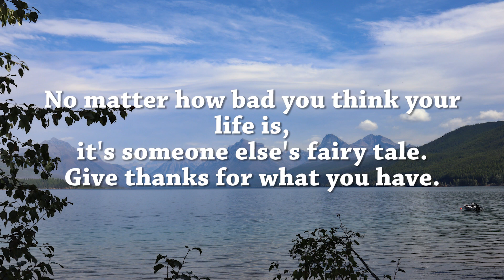Glacier National Park Sept 13, 2023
Glacier National Park is beautiful in the fall. However, was it worth sitting through the construction on Going To The Sun Road. I say no !
Columbia Falls is the town we were camped near. They have everything one would need while there. We were camped off North Fork Rd. Forest Road 10904.

Here’s the GPS for that location.

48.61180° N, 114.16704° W